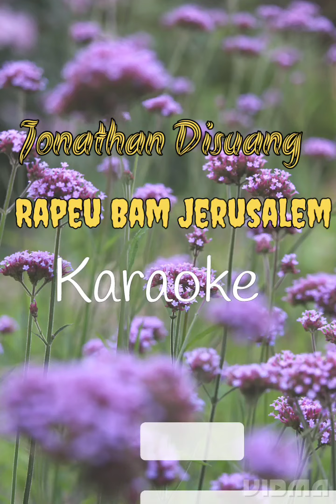Jonathan Disuang ~ Rapeu Bam Jerusalem |Karaoke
Zeme Gospel|2021|
*Audio mixed and mastered at Studio4 OneMajority by Ating Zeme

*All Music recorded at Studio4 OneMajority by Ating Zeme
*Videography ~ Studio4 OneMajority
*Studio4 OneMajority holds the exclusive rights to the entire media content.

*No part of the content either in part or whole, audio or video is permitted for duplication and reproduction without the permission of Studio4 OneMajority